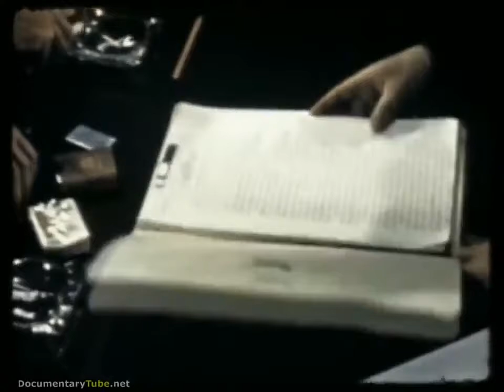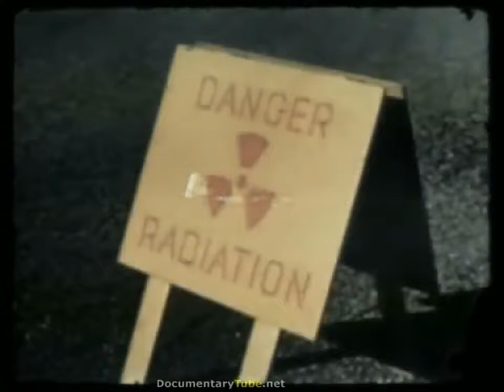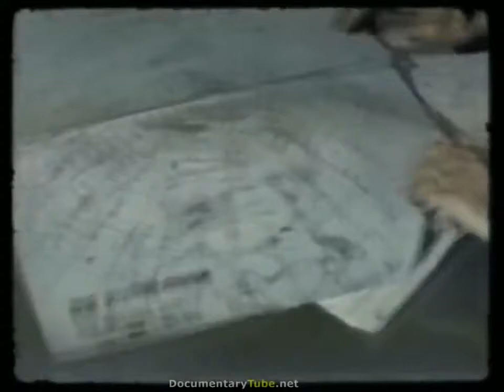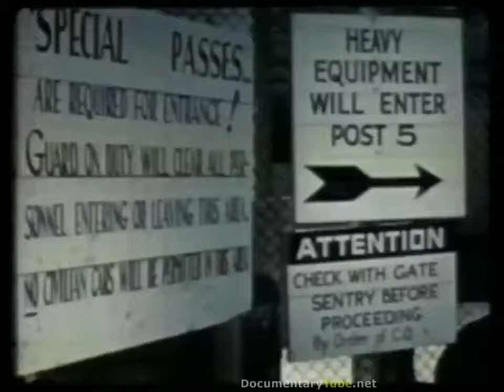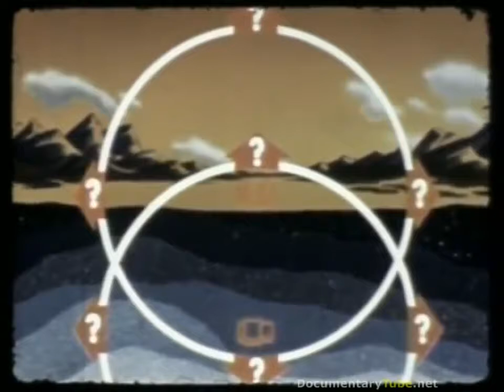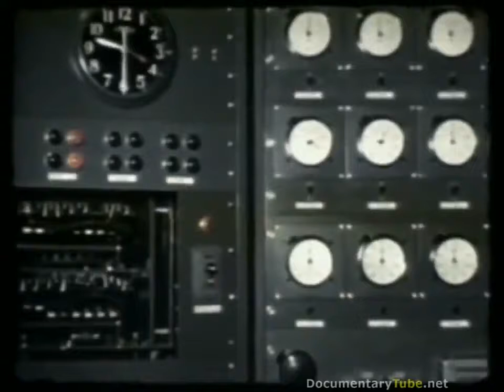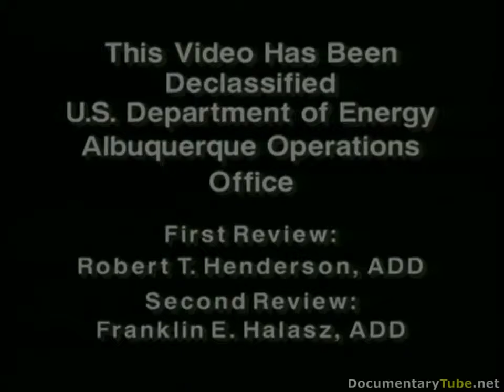Documentary Atomic Bomb Nuclear Weapons Documentary Nuclear Weapons Documentary Nuclear We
Worlds First Atomic Bomb - Manhattan Project Documentary - Films The Manhattan Project was a research and development job that made the very first nuclear weapons throughout The second world.

Learn more about Nuclear Weapons right here on Planes, Trains, and Automobiles.

Documentary Atomic Bomb Nuclear Weapons Documentary Nuclear Weapons Documentary Nuclear Weapons Dev Nuclear Weapons Documentary Nuclear Weapons Documentary Nuclear Weapons Development on the.